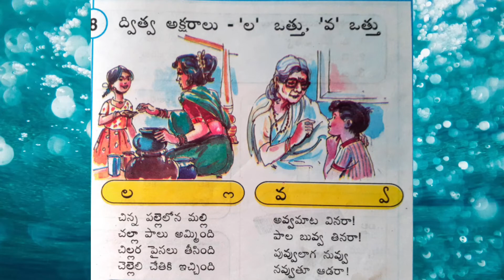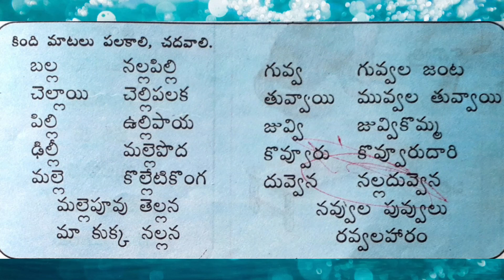ద్విత్వ అక్షరాలు "ల" ఒత్తు, "వ" ఒత్తు|| DWITWA AKSHARALU "LA" OTTU , "VA"OTTU. || TELUGU meekosam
ఒక హల్లుకు అదే హల్లు "ఒత్తుగా" చేరితే ద్విత్వాక్షరం అని అంటారు.